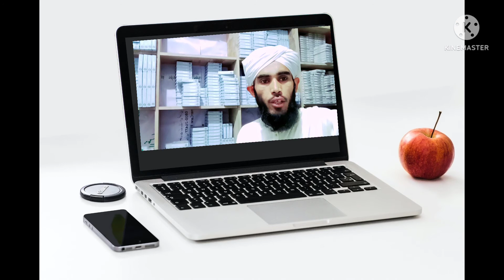khidmat card new update | khidmatcard timing| Bisp program Time table | Ehsaas Punjab card timeing